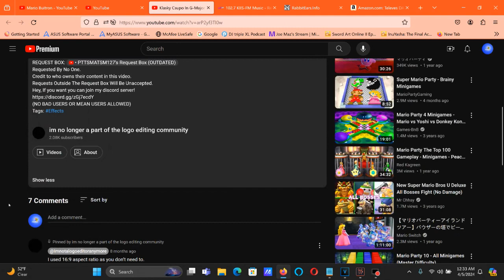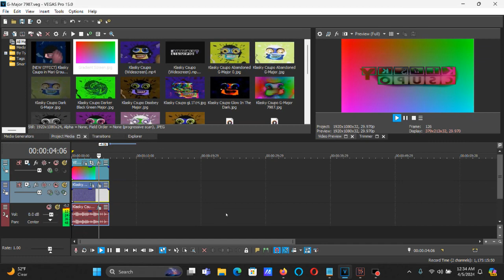How To Make G-Major 7987 On Vegas Pro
How To Make G-Major 7987:

(VideoFX)

TOP VIDEO: Gradient

1st: Pan/Crop - Flip Horizontal

2nd: Glow - White Intense Glow

(AudioFX)

1st: IL Vocodex - G-Major 7987

Step 2:

Wet Level: 18.1 dB 8.00

Step 3:

Band Width: 400%

Step 4:

Key Set

Black:

11th Black Key
12th Black Key
13th Black Key

White:

1st White Key

Klasky Csupo In G-Major 7987 [NEW EFFECT]